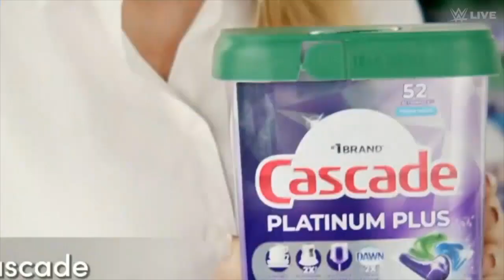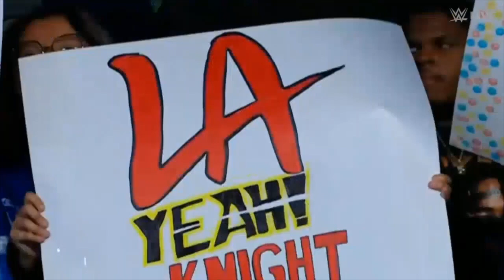Full HD latest WWE SMACKDOWN Event - 16th September 2024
Full HD latest WWE Wrestling Special Event